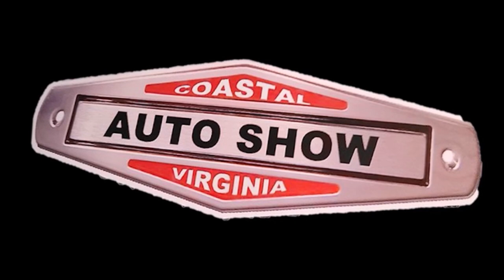1970 Dodge Challenger 440 Six Pack at CVAS Dreamgoatinc Hot Rod and Classic Muscle Car Video